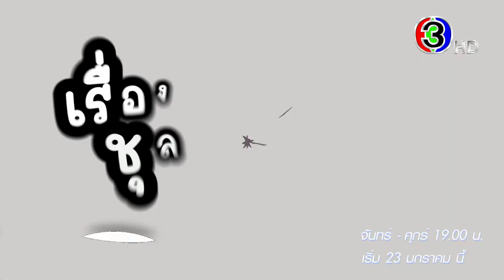18 มงกุฎสะดุดเลิฟ เริ่ม 23 มกราคมนี้ | 3Plus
เมื่อ...18 มงกุฎ ตกหลุมรัก พร้อมเรื่องป่วนหลอกชุลมุนเลิฟ จะวุ่นวายแค่ไหนติดตามชม 18 มงกุฎสะดุดเลิฟ เริ่ม 23 มกราคมนี้

เพ็ชร​ฐกฤต